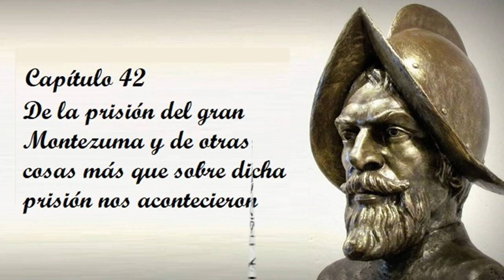Capítulo 42 de la Historia verdadera de la conquista de la Nueva España de Bernal Díaz del Castillo